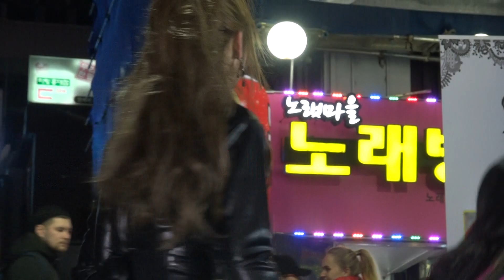핫핑크2, HOT PINK, EXID, 댄스팀 스타후르츠 다미, 홍대버스킹 20190331